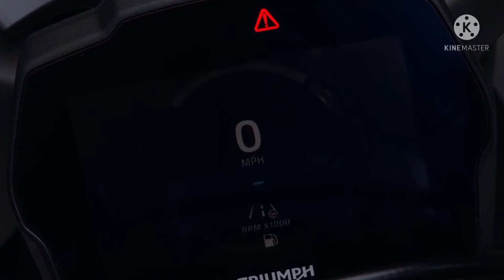All New Triumph SPEED TRIPLE 1200 RR 2022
All New 2022 Triumph SPEED TRIPLE 1200 RR

The British motorcycle company has teased the Speed Triple 1200 RR. The bike features a semi-fairing that encompasses a round LED headlight. Unlike some of the company’s other models, this one is not an all-out classic looking motorcycle, which is evident from the neo-retro design elements. Aside from the semi-fairing that has been slapped on, it looks quite similar to the naked Speed. The 1200 RR also uses Ohlins Smart EC 2.0 electronically adjustable semi-active suspension, which is slightly more premium than the one on the Naked bike. This bike’s 17-inch alloy wheels come wrapped in Pirelli Diablo Supercorsa SP V3 tyres. The kerb weight, at 199kg, has only increased by 1kg.The platform underneath is likely to use the same newly developed chassis and a 180hp/125Nm, 1,160cc three-cylinder engine. This engine is paired to a new stacked 6-speed gearbox and has an up/down quickshifter as standard.
The RR also gets the same 5-inch TFT display. Like with the RS, it has been designed to offer greater ease in making on-the-go adjustments like tinkering with the traction control settings, says Triumph. Triumph’s ‘My Connectivity’ system is also standard and offers turn-by-turn navigation, GoPro controls and more.